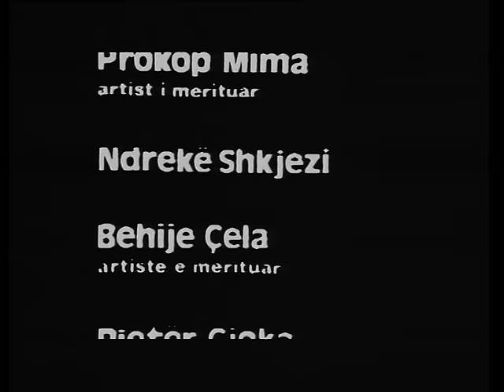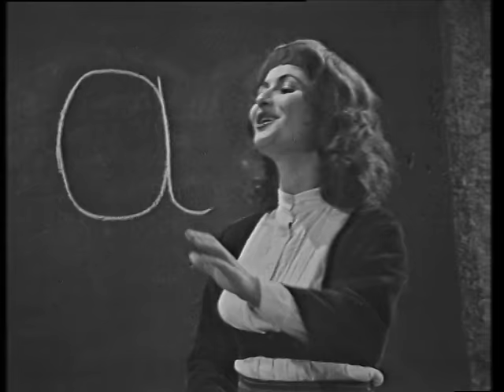Cuca e maleve akti pare hedhje nga bochi